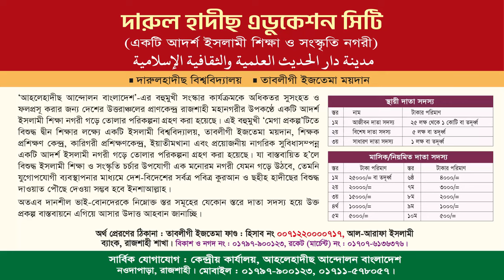পৃথিবীতে ধর্মহীন কোন প্রাণী নেই; পশু-পাখিরও ধর্ম আছে │ড.আসাদুল্লাহ আল-গালিব │Dr. Asadullah Al-Ghalib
নাস্তিক ও ধর্মনিরপেক্ষতাবাদের বিশ্বাসীদের উচিত জবাব দিলেন
পৃথিবীতে ধর্মহীন কোন প্রাণী নেই
বিষয় : পৃথিবীতে ধর্মহীন কোন প্রাণী নেই; পশু-পাখিরও ধর্ম আছে
স্থান :
► অডিও লিংক :
dr asadullah al ghalib, asadullah al galib waz,
ইসলাম যে সত্য ধর্ম তার প্রমাণ কি,প্রাচীনতম ধর্ম ইসলাম,সনাতন ধর্মের হাজারো প্রশ্নের উত্তর,আল্লাহর নিকট মনোনিত একমাত্র ধর্ম হচ্ছে ইসলাম,হিন্দু ধর্মের প্রশ্ন উত্তর,ইসলাম শ্রেষ্ঠ ধর্ম,মানব ধর্ম,ইসলাম ধর্মই একমাত্র সত্য ধর্ম তা প্রমান করলেন,ইসলাম একমাত্র সত্য ধর্ম,ইসলামই একমাত্র সত্য ধর্ম,ইসলাম ধর্ম সত্য,আল্লাহর কাছে একমাত্র মনোনীত ধর্ম ইসলাম,সত্য ধর্ম ইসলামই,ধর্মনিরপেক্ষতা,ইসলামই হচ্ছে একমাত্র সত্য ধর্ম,সনাতন ধর্মের সৃষ্টি,ধর্মনিরপেক্ষ মতবাদ
প্রফেসর ড. মুহাম্মাদ আসাদুল্লাহ আল-গালিব,ড. মুহাম্মাদ আসাদুল্লাহ আল-গালিব,ড. আসাদুল্লাহ আল-গালিব,মুহাম্মদ আসাদুল্লাহ আল-গালিব,ড. আসাদুল্লাহ আল গালিব,আসাদুল্লাহ আল গালিব,মুহাম্মাদ আসাদুল্লাহ আল-গালিব,আসাদুল্লাহ আল-গালিব,ড.মুহাম্মাদ আসাদুল্লাহ আল-গালিব,ড. আসাদুল্লাহ গালিব,ড. আসাদুল্লাহ,ডঃ মুহাম্মদ আসাদুল্লাহ আল গালিব,ড. আসাদুল্লাহ আল-গালিব জুমার খুতবা,আসাদুল্লাহ গালিব,আসাদুল্লাহ আল গালিব ওয়াজ,প্রফেসর ড. মুহাম্মাদ আসাদুল্লাহ আল-গালিব আমীর,ড আসাদুল্লাহ আল গালিব
নাস্তিক,নাস্তিকদের প্রশ্নের জবাব,নাস্তিক হাসিনার কঠিন জবাব,নাস্তিকদের সকল প্রশ্নের জবাব,নাস্তিক আসাদ নুরের সকল প্রশ্নের জবাব,নাস্তিকদের প্রশ্নের দাঁত ভাঙ্গা জবাব,আরেক নাস্তিকের প্রশ্নের কঠিন জবাব,নাস্তিক মুফাসিল ইসলাম এর ভণ্ডামির জবাব,নাস্তিকদের জবাব,নাস্তিকের প্রশ্নের দাঁত ভাঙ্গা জবাব !,নাস্তিকদের জবাব,নাস্তিক আসাদ নুর এর সকল কথার জবাব দিলেন হুজুর,নাস্তিক দাঁত ভাঙ্গা জবাব | bogurar adda cartoon,নাস্তিক,জাকির নায়েক এবং একজন নাস্তিক বিতর্ক,নাস্তিক কারা
ধর্মনিরপেক্ষতাবাদ,ধর্মনিরপেক্ষতাবাদ কি,ধর্মনিরপেক্ষতাবাদ,ইসলামে ধর্মনিরপেক্ষতাবাদ,ইসলাম vs ধর্মনিরপেক্ষতাবাদ,সেকুলারিজম বা ধর্মনিরপেক্ষতাবাদ কি,ধর্মনিরপেক্ষতাবাদ সম্পর্কে ইসলাম কি বলে,ধর্মনিরপেক্ষতাবাদের স্বরূপ উদঘাটন,secularism ও ধর্মনিরপেক্ষতাবাদের ব্যাখ্যা করছেন,সেক্যুলারিজম ও ধর্মনিরপেক্ষতাবাদ এর ইতিহাস ও বাস্তবতা,ধর্মনিরপেক্ষতা,ধর্ম নিরপেক্ষতা,ধর্মনিরপেক্ষতা,ধর্মনিরপেক্ষতা কি,ধর্মনিরপেক্ষ,ধর্মনিরপেক্ষ মতবাদ,বাংলাদেশে ধর্ম নিরপেক্ষতা,ধর্মনিরপেক্ষ কি

পৃথিবীতে নাস্তিক ও ধর্মনিরপেক্ষতাবাদের বিশ্বাসীদের উচিত জবাব দিলেন
 কোন প্রাণী নেই
প্রফেসর ড. মুহাম্মাদ আসাদুল্লাহ আল-গালিব
“যার যার ধর্ম সে সে পালন করবে- এটাই ধর্মনিরপেক্ষতা” || Constitution | Secularism
ধর্ম নিরপেক্ষতা ছাড়া গণতন্ত্র হতে পারে না - ড. সলিমুল্লাহ খান
আসাদ নূর,,কুখ্যাত এই নাস্তিক সম্পর্কে আপনি কতটুকু জানেন